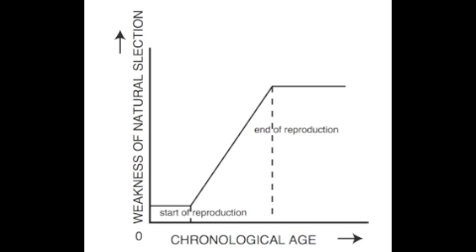Thesis 1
Thesis # 1 of the 55 -
The biological fitness of a population is the average net reproduction of its members, which in turn is determined by their capacity to survive and reproduce; biological fitness is at the core of health.

The starting point of the present theses is to take Darwinian fitness as the key foundation for understanding health.  Stripped of such a Darwinian foundation, a wide spectrum of alternative definitions of health can be offered as the central focus for medicine:  biochemical efficiency, athletic performance, freedom from disease, and so on.  None of these definitions have particularly well-formulated scientific foundations, and certainly none of them connect to a scientific theory with the power, range, and depth of evolutionary theory.  It would be interesting to provide an historically well-developed presentation of the many alternative conceptions of health that have been promulgated and debated over the last few thousand years of Western medicine, leaving aside the more exotic traditions of traditional Eastern medicine or the shamanistic practices of pre-agricultural societies.  But instead, we will just get on with the task of developing of a coherent, scientifically formulated, alternative to the various confusions that are widely on offer.

Darwinian fitness is a single numerical measure which combines all the individual probabilities of survival and reproduction of a population of individuals in the particular environment in which it finds itself.  The mathematical form of this measure takes different forms with different population demographies, but it can always be defined in a scientifically cogent manner.

So why is Darwinian fitness a useful place to start developing the scientific foundations of medicine?  In all the biological sciences, there are few other variables for which we have such well-developed theory.  Moreover, it is Darwinian fitness that is the key to the arc of evolution.  This variety of fitness is the key determinant of natural selection, and natural selection is the steering wheel for evolution.  For more detail on this, please consult the academic level discussion of Thesis 1.  [And this is our advice for all our subsequent theses as well.]  But here we will assume that this assertion is intuitively understandable for you, and not belabor the point further.

But natural selection is not an all-powerful determinant of evolutionary processes.  Instead, it is constrained, limited, and often thwarted by other evolutionary factors.  Such constraints are the main them of the first ten theses.  It is not possible to think about natural selection intelligently unless the constraints on its action are kept firmly in mind.  In particular, it is not a synonym for a benign, all-powerful, cosmic force that always maximizes our Darwinian fitness.